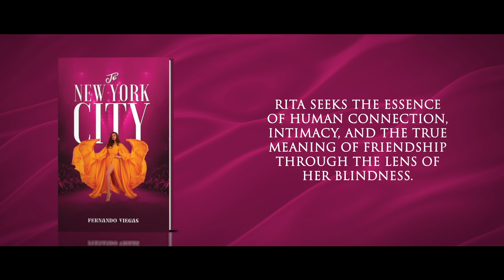To New York City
Rita, a voice actor admired for her resilience and beauty, navigates life’s complexities despite her severe blindness. In the bustling heart of New York City, she prepares to grace the runway in a prestigious fashion show, a stark contrast to her tranquil love for the ocean’s embrace. As her life’s next chapter beckons aboard a transatlantic cruise, Rita faces a cascade of introspection and unanswered questions.

Is Eleanor, her confidante, truly the ally she seems? Can Rita reinvent herself to fulfil the yearnings within? Will the Atlantic’s vast waters offer solace or merely reflect her deepest contemplations? Amidst nature’s serenity and the vibrant cacophony of cities like Copenhagen and New York, Rita seeks the essence of human connection, intimacy, and the true meaning of friendship through the lens of her blindness.

As she contemplates the nature of kindness and the miracles of life, Rita’s journey is punctuated by moments of profound significance. With each meaningful encounter, she explores the depth of human kindness she both offers and deserves.